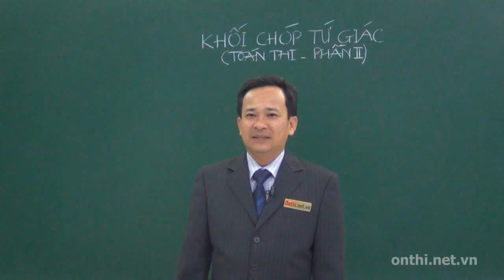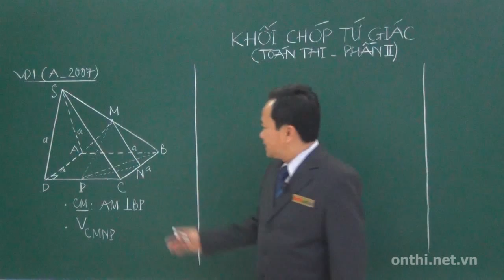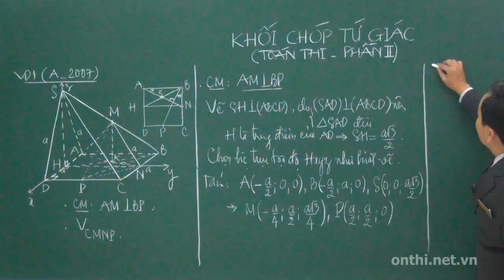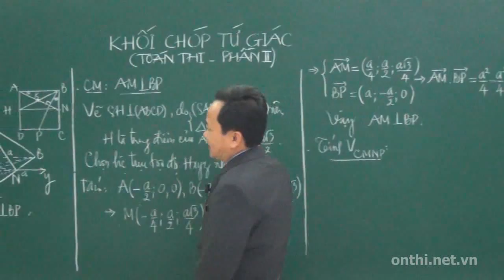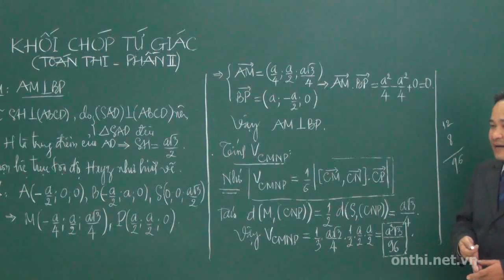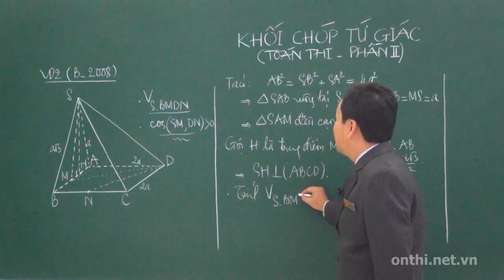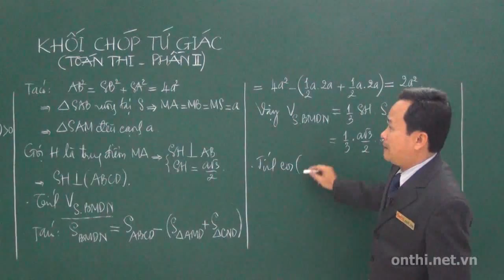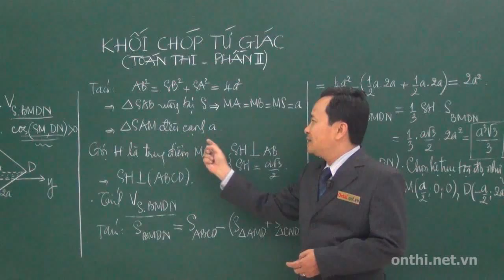Khối chóp tứ giác (Phần 02)